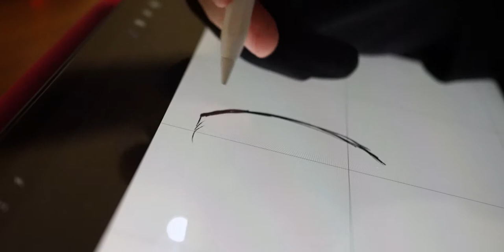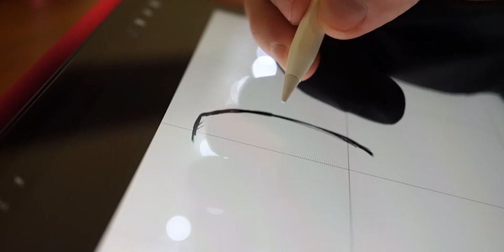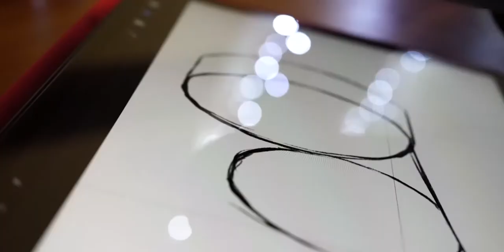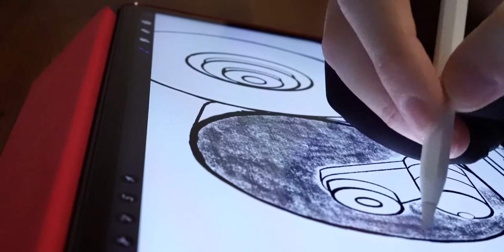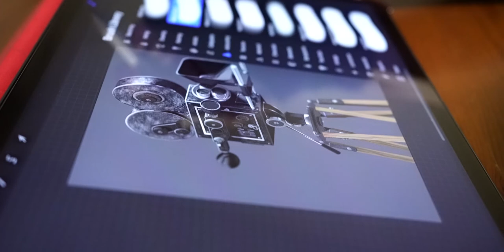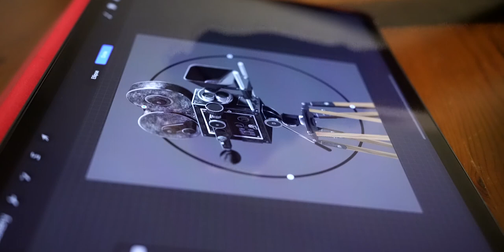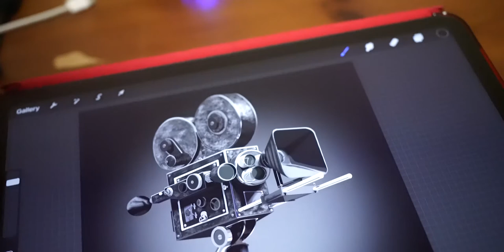Drawing an Old Vintage Cinema Camera 100K Resolution Digital Art Procreate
I wanna be in movies. I am a qualified actor from Guildhall School.

My equipments:
500Gb SSD
32GB DDR4 Memory

Camera: Sony Alpha a7R III Mirrorless Digital Camera
Lenses: Sony SEL50F18F E Mount Full Frame 50 mm F1.8 Prime Lens
      Tamron 35mm F/2.8 Di III OSD M1:2
      Samyang 14mm F/2.8 FE
SLR Magic Micro prime cine 15mm T3.5
                           35mm T1.3
                           50mm T1.2
                           75mm T1.5

Memory cards: Adata 128GB UHS-II
       SONY 128GB UHS-II
       SanDisk 32GB

Tripods: Manfrotto PIXI Mini Tripod with Handgrip
  Manfrotto MKBFRLA4BK-BH Befree Travel Tripod, Lever Lock with Ball Head

Camera Gimbal: DJI Ronin SC Stabilizer

Apple iPad Pro 2020 11Inch 256GB
2nd Generation Apple Pencil